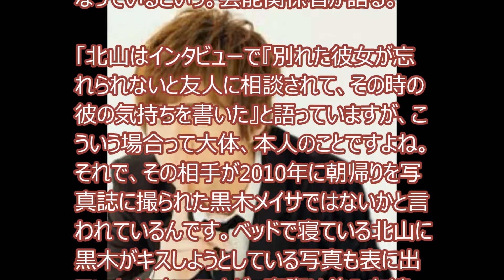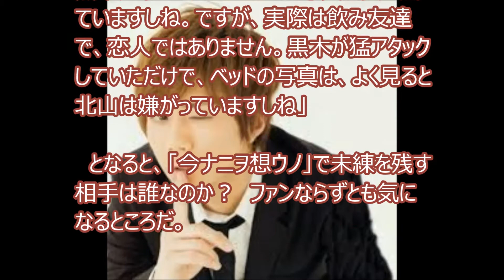キスマイ北山に浮上した人気アニメ曲の「パクリ疑惑」とあの女優への「未練」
今年でデビュー5周年を迎えた人気グループ「Kis-My-Ft2」。7月の「Kis-My-Ft2 CONCERT TOUR 2016 I SCREAM」でデビュー後のツアー動員数200万人を突破するなど活躍中の彼らだが、リーダー格の北山宏光に「パクリ疑惑」が浮上しているという。音楽関係者が語る。

関連動画

【問題発言】藤ヶ谷太輔が問題発言！「北山宏光との曲はニーズに合わせただけ」と大人の事情強調に、キスマイファンはフクザツな心境…

【注目】キスマイと“飲み会ゲーム”で密着のマイコ役が話題 「可愛い」「あの子は誰？」注目集まる

【衝撃】藤ヶ谷太輔がとばっちり！？ベストジーニストの裏で起きていたジャニーズによる“SMAPはいなかったことにしよう作戦”とは？

キスマイ千賀健永にそっくり？佐野岳が「キスブサ」で夢の初共演「楽しみ」の声殺到

【流出】佐久間大介　ジャニーズ人気Jr.、女関係のLINE流出!?　「ホテル取る？」トークにファンドン引き

【三角関係】玉森裕太か瀧本美織にフラれていた！藤ヶ谷太輔との熱愛の裏であわや三角関係の危機があったとの噂